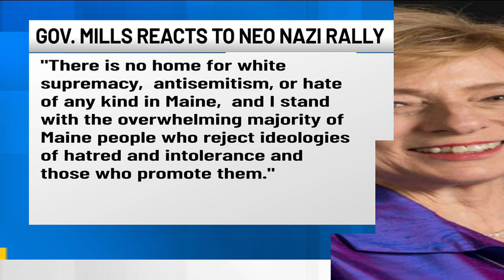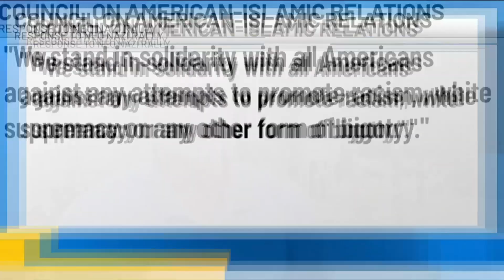State and local leaders respond to neo Nazi rally in Augusta on Saturday -WABI CBS5